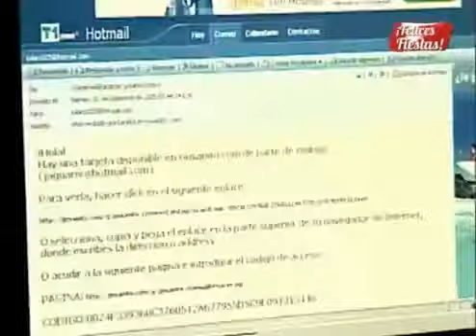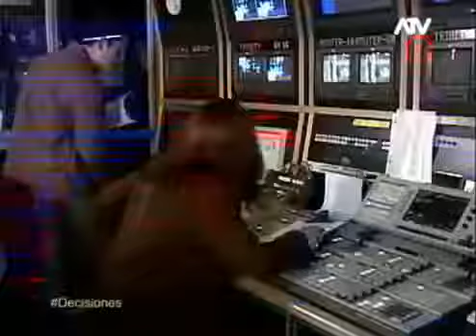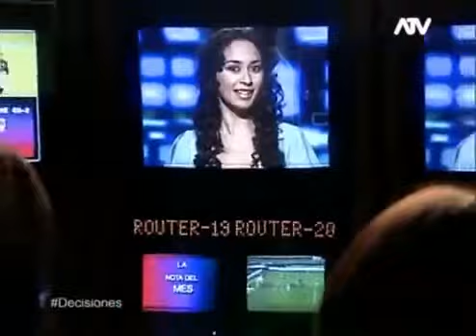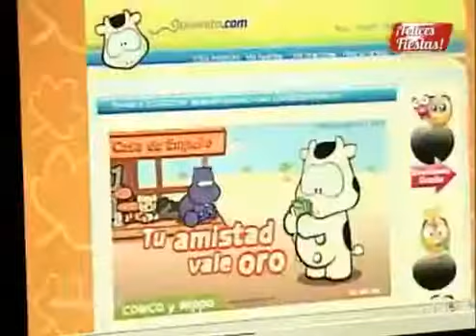DECISIONES - Lo que puede el Amor (completo)(Exclusivo)